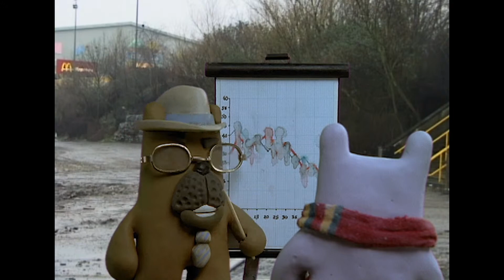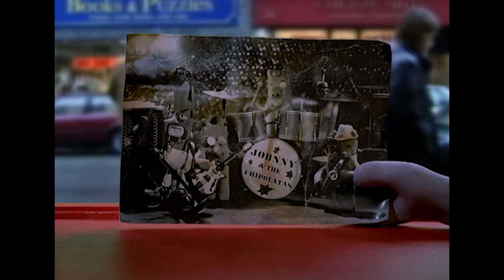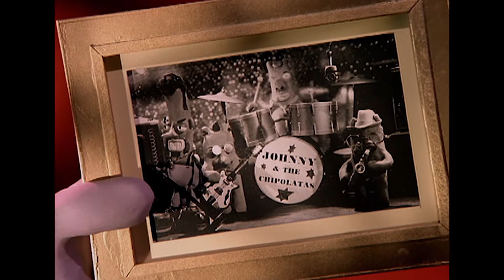Johnny Saveloy's Undoing | Rex the Runt S1 Ep11 | AardBoiled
Wendy is brainwashed by  TV evangelist heart-throb Johnny Saveloy, leader of the “chemicalology” cult.

Rex the Runt is a comedy series featuring a house full of everyday plasticine dogs.  Rex and his chums prance through a magical and yet mundane world in search of something… adventure mostly.